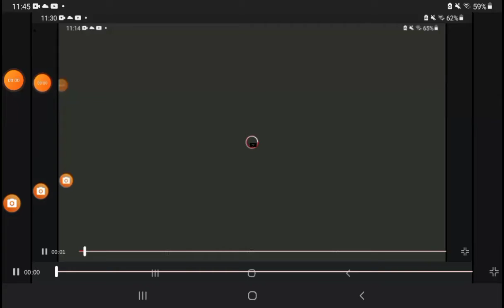I quit skywars